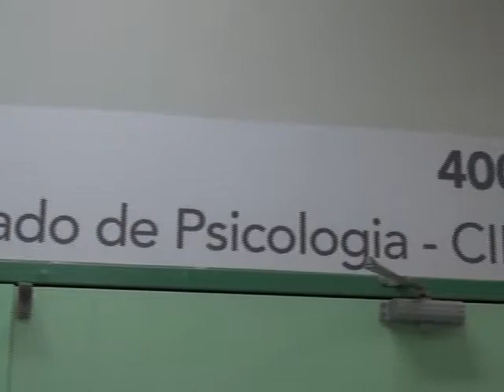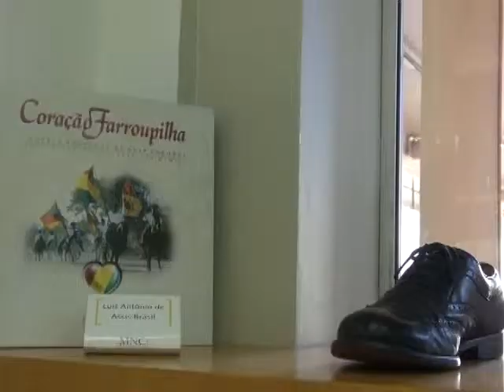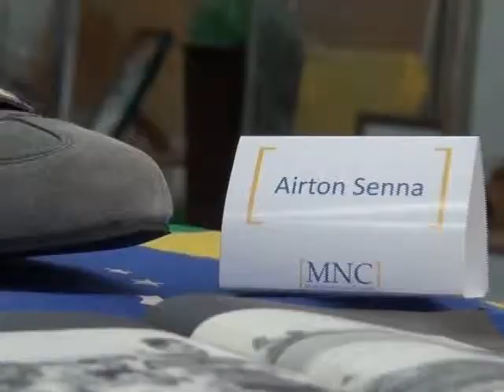TV Feevale - Café Comunitário Semana 17 - Parte 1